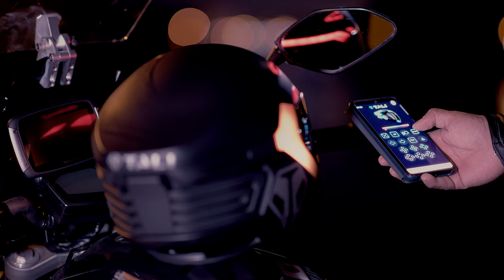Tali Connected - See the coolest Smart Helmet in action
The iT-C SmartHelmet is your all-in-one helmet designed to keep you safe and connected while riding on your favorite two wheels.

Expanding opportunities for your visibility and communication on the road, our premium carbon fiber helmet and our TALI Ride app can seamlessly integrate with our safety beacon for an upgraded and connected experience.